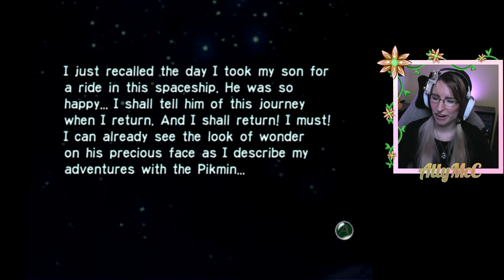Not Smart Enough || Pikmin - Day 7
I'm unsure who's dumber, me for these puzzles or the Pikmin AI...